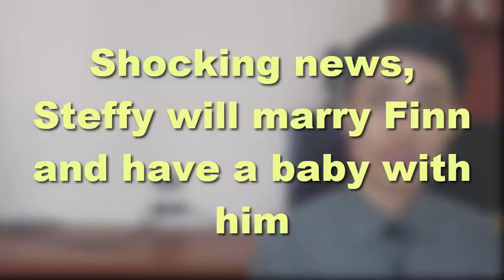Shocking news, Steffy will marry Finn and have a baby with him | Bold and the Beautiful Spoilers